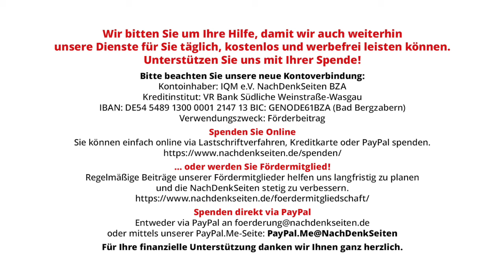Ein Land im Rüstungswahn – aber niemand sagt, woher das Geld dafür kommen soll | Jens Berger | NDS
Ein Land im Rüstungswahn – aber niemand sagt, woher das Geld dafür kommen soll | Jens Berger | NachDenkSeiten-Podcast | 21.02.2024

Kanzler Scholz hat sich auf der Münchner Sicherheitskonferenz noch einmal festgelegt. Sobald das 100 Milliarden Euro schwere „Sondervermögen“ für die Aufrüstung ausgegeben ist, wird Deutschland das berühmte „Zwei-Prozent-Ziel“ einhalten und damit seine Rüstungsausgaben gegenüber heute de facto verdoppeln. Dass Deutschland künftig mehr Geld als Russland in die Aufrüstung stecken soll, ist bei den im Bundestag in Fraktionsstärke vertretenen Parteien unumstritten. Woher dieses Geld kommen wird, ist zurzeit jedoch noch offen. Es wird wohl auf Kürzungen in anderen Bereichen hinauslaufen, die das Land bislang in dieser Größenordnung noch nicht gesehen hat. Von Jens Berger.

Artikel veröffentlicht am: 21. Februar 2024 um 11:53
Autor: Jens Berger
Sprecher: Tom Wellbrock
Titelbild: Screencap SAT1

NDS, NachDenkSeiten-Podcast, NDS-Podcast, Aufrüstung Finanzpolitik, Investitionen, Rüstungsausgaben, Schuldenbremse, Zeitenwende